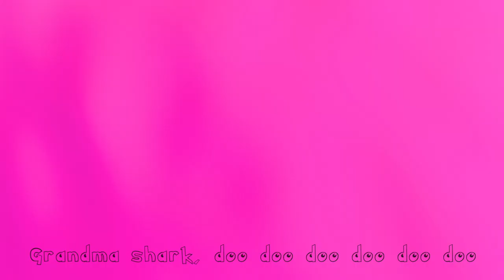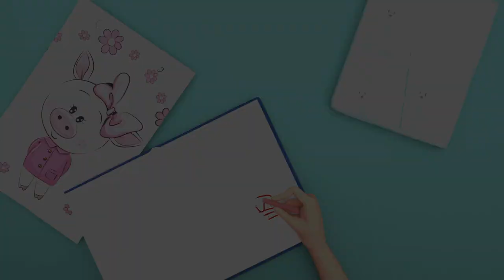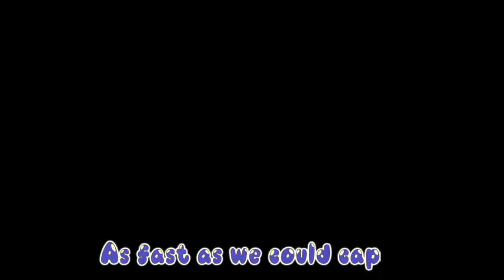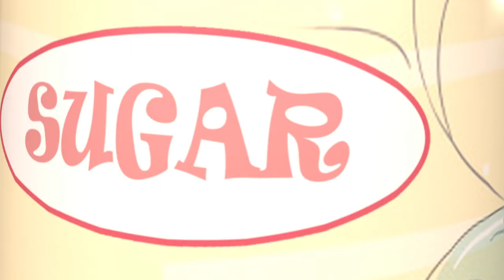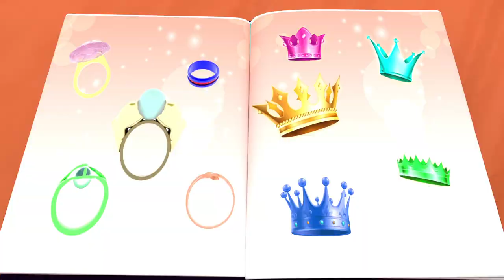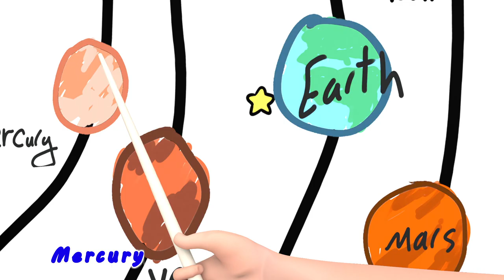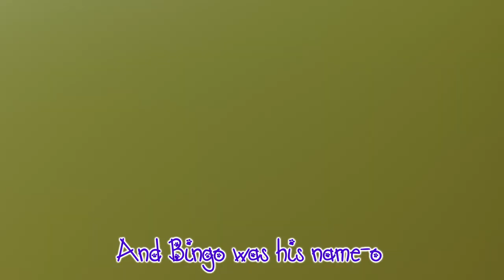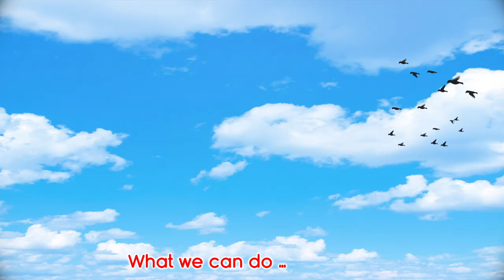Baby Shark Dance | babyshark Most Viewed Video | Animal Songs | Banana Cartoon 3D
Hi Kids! Watch this Dance with mes Collection by Banana Cartoon 3D Nursery Rhymes ! We hope you enjoy watching this animation as much as we did making it for you! This kids songs collection is great for learning the alphabet, numbers, shapes, colors and lots more. Happy Learning!

“At the Night…the magic Star came to Cali’s room and it will take Lilly ,Coco ,Cali to a magic journey… the magic Star gives all of them a magic wings…they fly away in the sky …Lilly sees a frog and he plays with it… ”